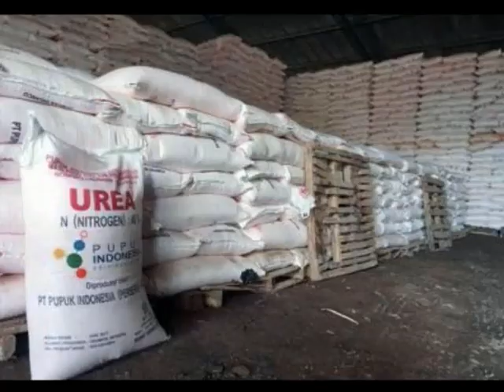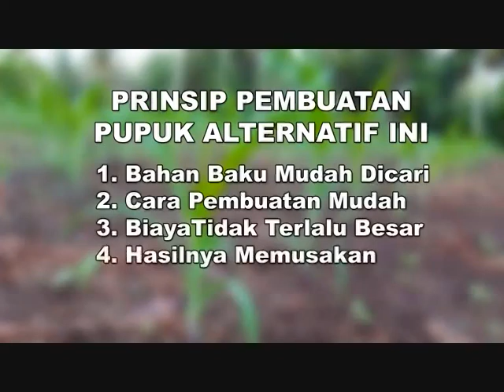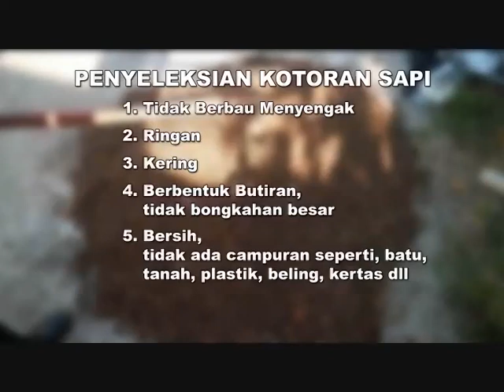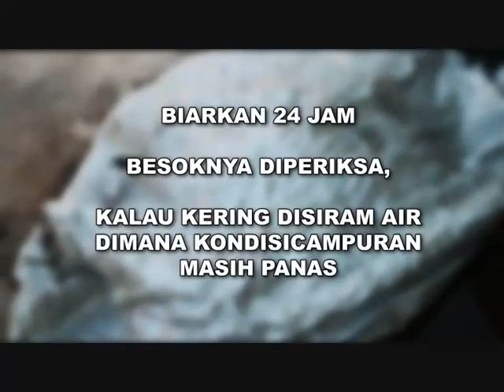TUTORIAL Membuat Pupuk Alternatif saat Pupuk Langka dan Mahal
TUTORIAL Membuat Pupuk Alternatif saat Pupuk Langka dan Mahal, berguna Untuk tetap memberikan unsur hara pada tanaman yang dibudidayakandi masa Pupuk Langka dan Mahal, maka petani dibantu untuk membuat pupuk alternatif, berupa pupuk organik sendiri. sehingga TUTORIAL Membuat Pupuk Alternatif saat Pupuk Langka dan Mahal menjadi sangat penting